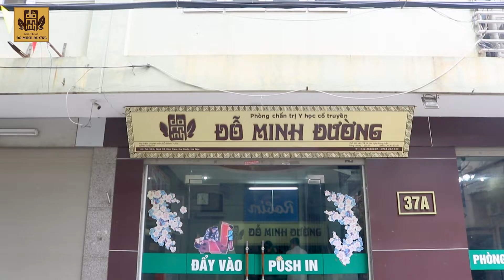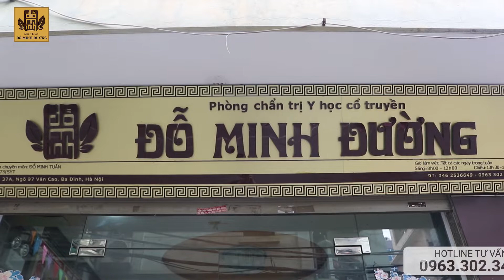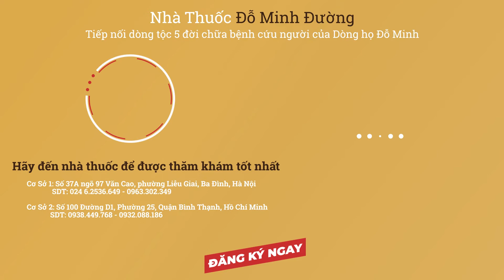Nhà Thuốc Đỗ Minh Đường - Địa Chỉ Điều Trị Viêm Xoang Uy Tín Được Diễn Viên Hoa Thúy Tin Tưởng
Trong vô số địa chỉ chăm sóc sức khỏe, chữa bệnh viêm xoang hiện nay, diễn viên Hoa Thúy đã tin tưởng lựa chọn nhà thuốc nam gia truyền Đỗ Minh Đường để trị bệnh cho bản thân và cậu con trai 9 tuổi của mình.

Là người bị viêm xoang, viêm họng đeo đẳng nhiều năm nên chị hiểu rõ sự khó chịu, đau đớn mà căn bệnh này gây ra. Chính vì vậy, khi điều trị bệnh tại Đỗ Minh Đường có chuyển biến tích cực chị đã tin tưởng cho con sử dụng bài thuốc gia truyền 5 đời của nhà thuốc chúng tôi.

📮Cơ Sở Hà Nội: số 37A ngõ 97 – Văn Cao – Ba Đình – Hà Nội
📞Số điện thoại: 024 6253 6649 – 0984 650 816
📮Cơ Sở Thành phố Hồ Chí Minh: Số 100 đường Nguyễn Văn Thương, P. 25, Q. Bình thạnh, TP.HCM
📞Số điện thoại : 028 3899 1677 – 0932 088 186